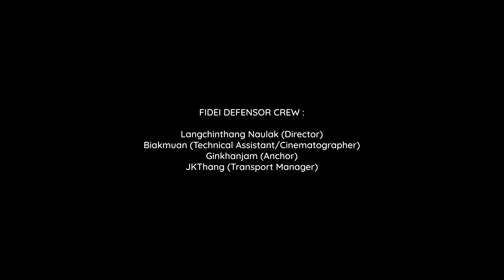Fidei Defensor - Concept of Christianity among the Non-Christians in Lamka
FIDEI DEFENSOR CREW :

Langchinthang Naulak (Director)
Biakmuan (Technical Assistant/Cinematographer)
Ginkhanjam (Anchor)
JKThang (Transport Manager)